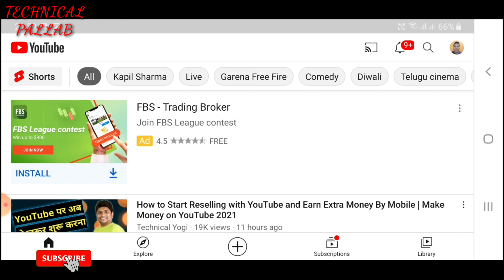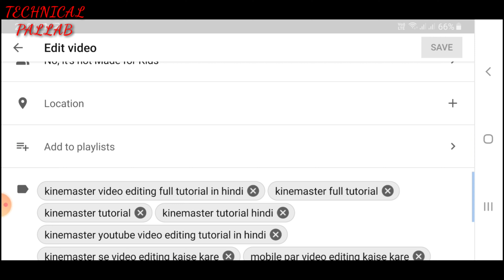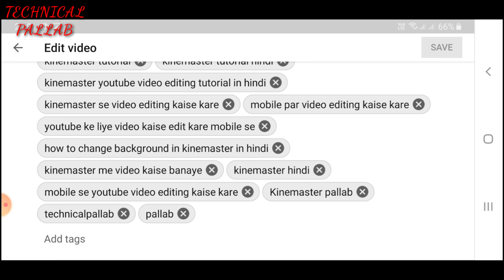YouTube New Update In Mobile App 2021 ||YouTube Latest Update 2021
Namaskar dosto Mera naam pallab hai aur mein rojana tech news lata ho technical channel ke madhyam se,mujhe ummed hai aap logo ko mera har video passand ayegi to dosto Mujhe Bauhat dokh ke sath batana par raha hai ke mein kal aap ke liye Sunday Unboxing aur Giveaway Competition Sath main Results bhi nahi de paya ho isliye Mein maan se aap logo se mafi chahata ho lakin iss agle Sunday ko mein Iska unboxing karne wala ho aur do giveaway competition bhi karne wala ho to dosto aaj main aap logi ko batane wala ho Youtube latest update ke bare mein ji ha dosto YouTube new update 2021 agar video acha lage to like comments aur subscribe karna maat bhuliye ba tab take ke lite aap log that par chahiye air shurakshit rahiye jai hind vandemataram bharat Mata ki jai.

My Gear:-